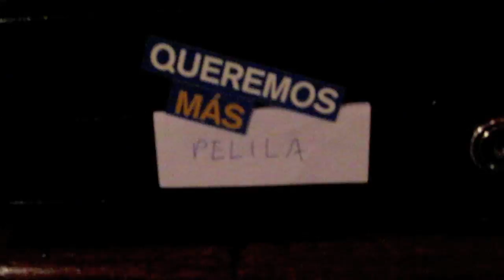Christy Abuse (10/12/09)